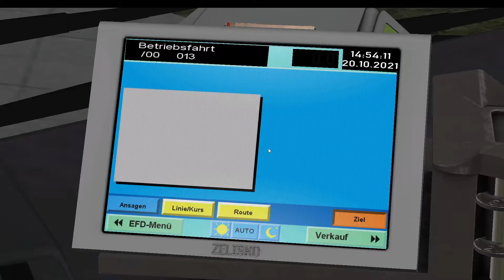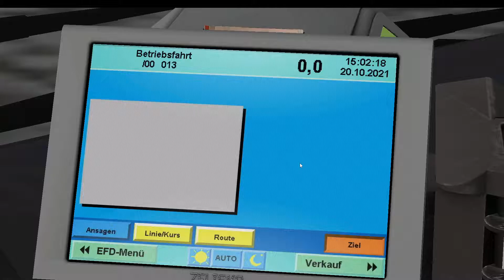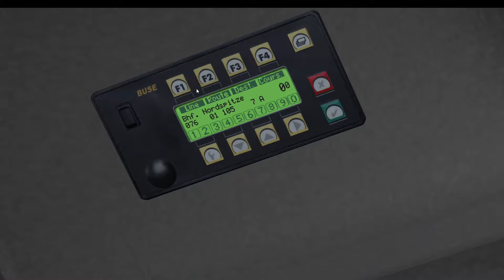Omsi 2 Bus Neu Heute Testfahrt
Guten Abend